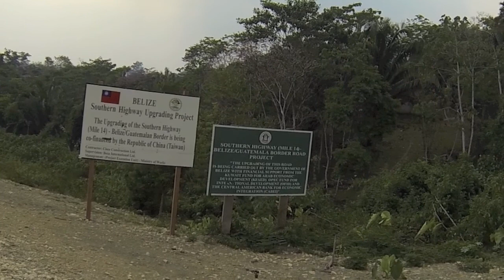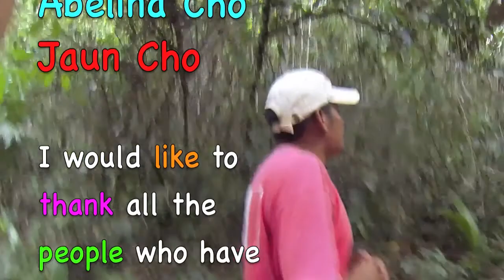Loving Belize episode 8 - Tourist Advice, Paul Nabor, Chocolate, Trees of Belize, killer Bees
In this episode of Loving Belize, you are taken to Punta Gorda to met 95 year old musical artist Paul Nabor, a man with an amazing life story who has traveled the world.

 Then you are whisked away to learn how to make chocolate with IXCACAO Maya Belizean Chocolate in San Felipe, google: ixcacaomayabelizeanchocolate

Juan Cho then takes you through the jungle pointing out the trees and plants of the Belizean rainforest and teaches you about their the nutritional and medicinal properties.

You are then witness to myself and Scott, my boyfriend, being attacked be African killer bees as we walk in the Rio Blanco national park.